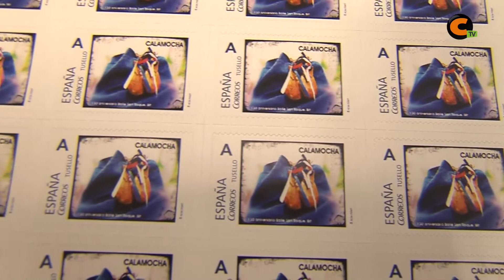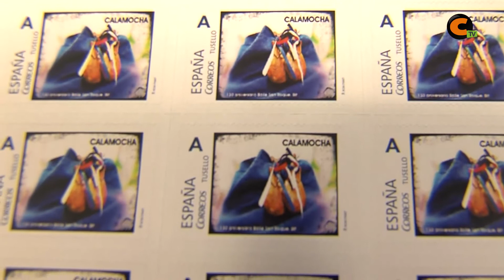Un sello para conmemorar los 130 años del Baile de San Roque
La Fundación San Roque ha creado una edición limitada de sellos para conmemorar el 130 aniversario del Baile de San Roque.